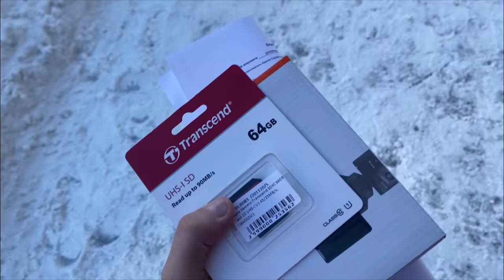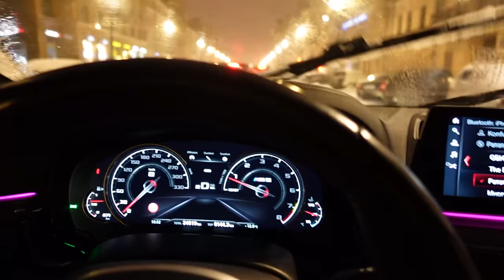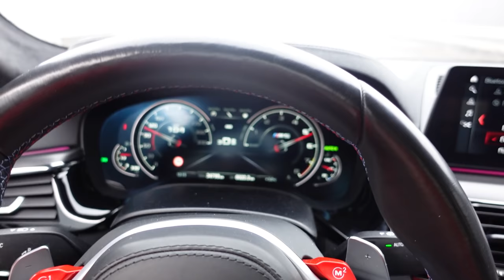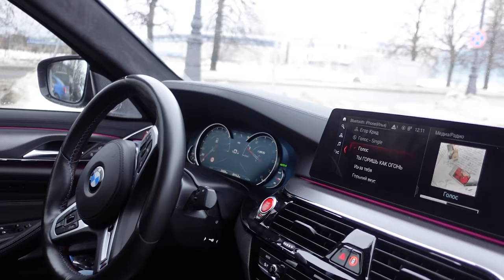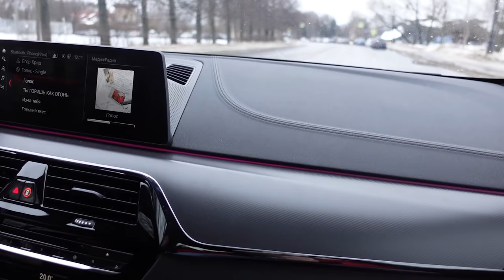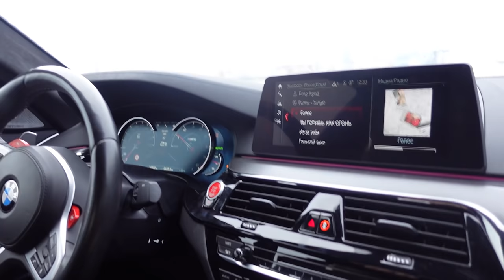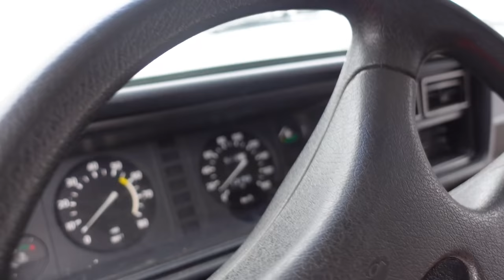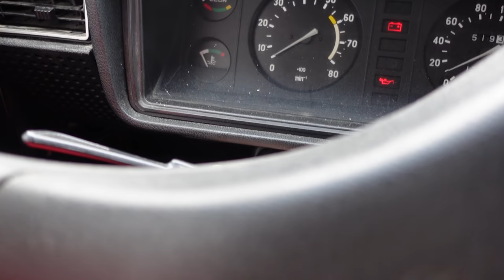Реакция BassVlog на M5 F90/ Новая камера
Купил новую камеру чтобы снимать более качественные влоги, а так же дал Ростику с канала BassVlog прокатится на моей новой M5 F90